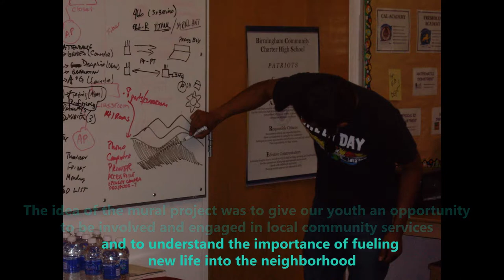Lake Balboa Mural Project 2014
Painting of a wall mural on Haskell Ave. In Lake Balboa, Ca. at the Victory Blvd.off ramp on the southbound 405 freeway. Doing our part to beautify the neighborhood.